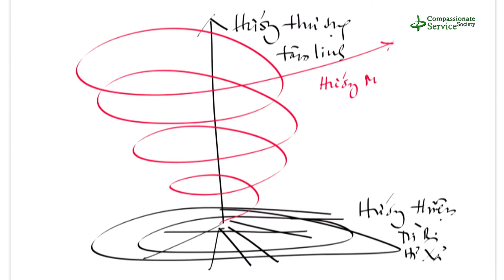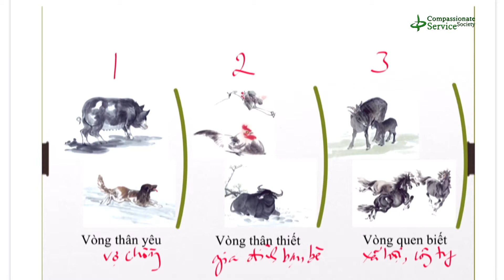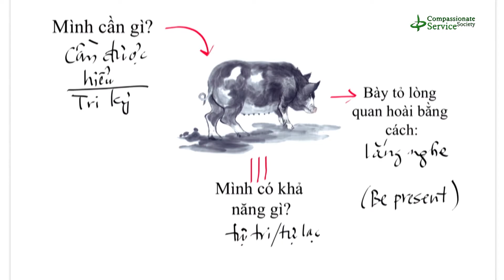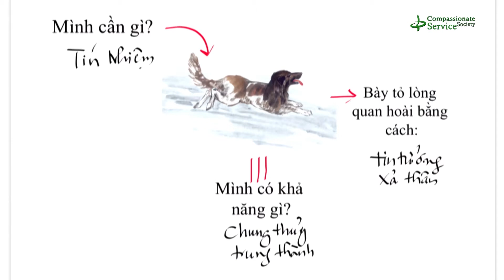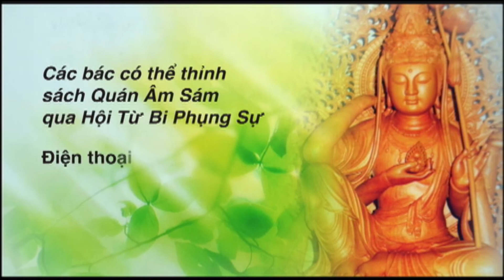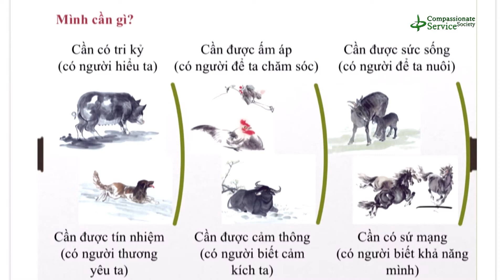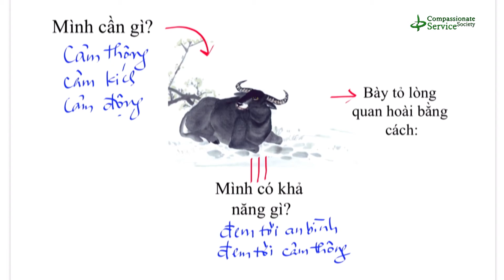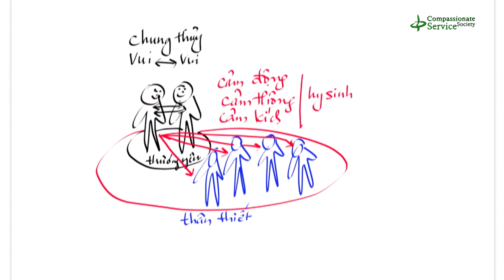618 Lam Th Nao De Song Hanh Phuc Qua 12 Con Giap Phan 03